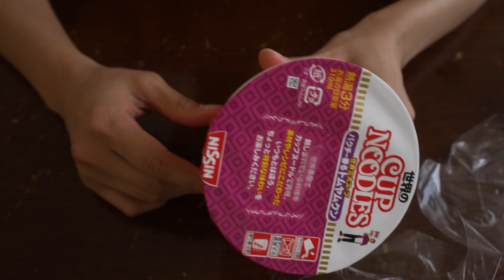写真をデータ保存だけじゃなくて現像する良さ / 沖縄 a7siii VLOG #262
撮影機材